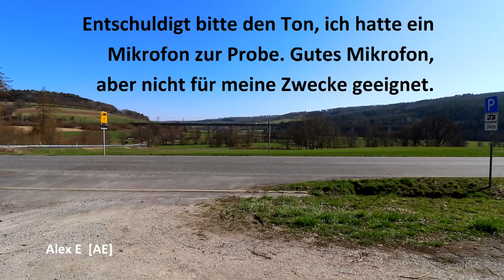Modellbahn 1zu1 - Altbaustrecke zwischen Sterbfritz und Jossa - AE #329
Wie eine Modellbahn mit vielen engen Kurven, Burgen und vielen Tunnels zeigt sich die Altbaustrecke Fulda - Gemünden(M), die Nord-Süd-Strecke, der Güterzug Highway schlechthin dem Betrachter. Ein richtiges Eisenbahn-Kleinod.
An einem schönen, kalten und sonnigen Märztag folgte ich der Strecke von Sterbfritz in Richtung Süden bis Jossa und sah dabei viele Güterzüge in dieser modellbahnähnlichen Landschaft.
Es kam mir vor wie der Traum jedes Modellbahners.
Eben eine Modellbahn im Maßstab 1:1.

Schaut euch auch den Teil I dazu an. In diesem folgte ich der Strecke von Elm in Richtung Süden bis Sterbfritz.

Impressum:
Alex E  [AE]
Film- & Knipsproduktion
Alexander Emmerth
Spessartstr. 26
63743 Aschaffenburg